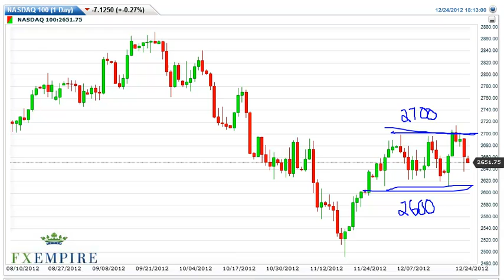NASDAQ Technical Analysis for December 26, 2012 by FXEmpire.com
- December 26, 2012 index daily technical analysis for the NASDAQ. Find more information about Forex and Commodities News Technical Analysis Fundamental Analysis and Brokers on FX Empire